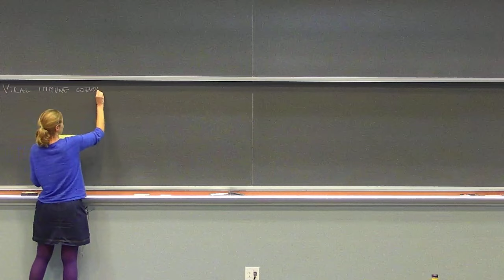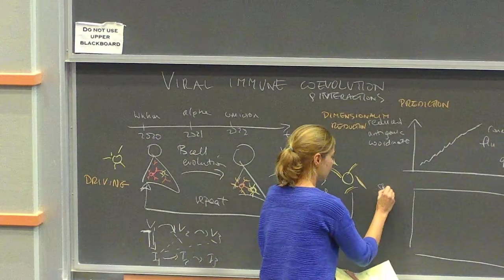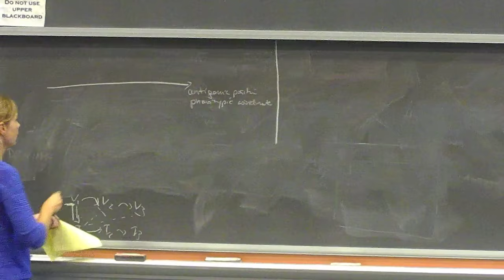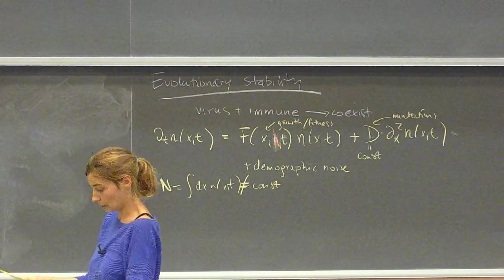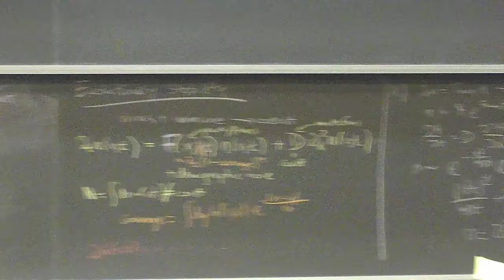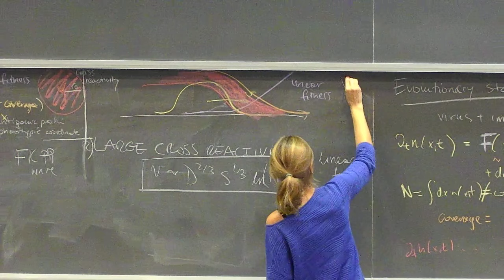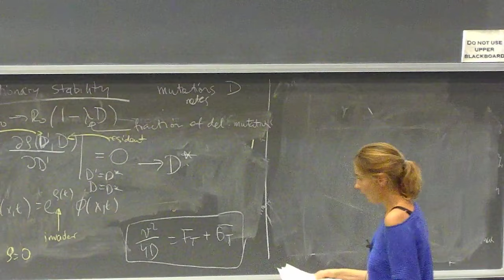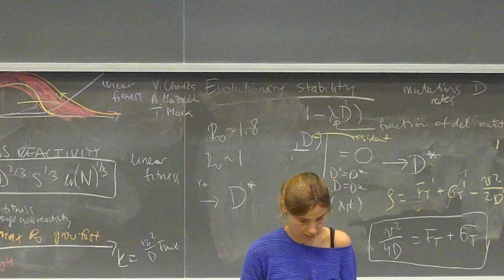When is viral-immune coevolution stable? ▸ KITP Blackboard Lunch by Aleksandra Walczak (ENS Paris)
The purpose of these Blackboard Talk lunches is for the science of one program to be explained to the other KITP program participants. These talks lead to cross program communications that work towards our goal of maintaining the unity of theoretical physics.